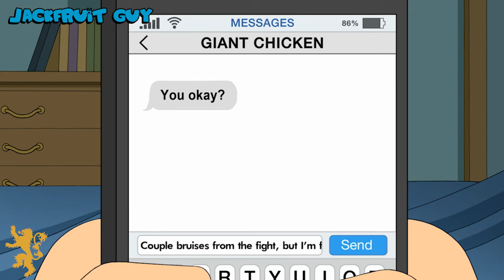No more Internet